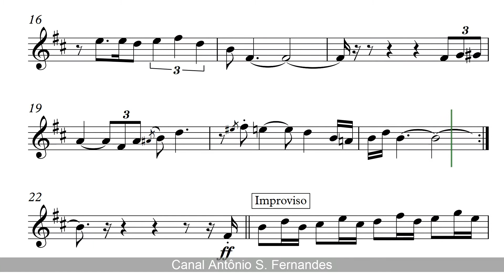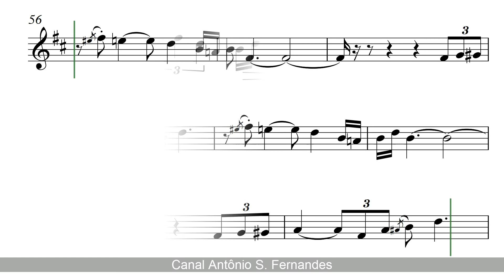Summertime - George Gershwin (Sheet Music) Tenor Sax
The Pure Pitch Method - Perfect Pitch Ear Training

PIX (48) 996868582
Obrigado!
"Summertime" is an aria composed in 1934 by George Gershwin for the 1935 opera Porgy and Bess. The lyrics are by DuBose Heyward, the author of the novel Porgy on which the opera was based, although the song is also co-credited to Ira Gershwin by ASCAP.
The song soon became a popular and much-recorded jazz standard, described as "without doubt ... one of the finest songs the composer ever wrote ... Gershwin's highly evocative writing brilliantly mixes elements of jazz and the song styles of blacks in the southeast United States from the early twentieth century". Composer and lyricist Stephen Sondheim characterized Heyward's lyrics for "Summertime" and "My Man's Gone Now" as "the best lyrics in the musical theater".

"Summertime" é uma ária do compositor americano George Gershwin, de sua ópera Porgy and Bess, de 1935. A letra é de DuBose Heyward, autor do romance Porgy no qual a ópera se baseou, embora a canção também seja co-creditada a Ira Gershwin pela ASCAP.
A obra logo se tornou um jazz standard muito popular e gravado com muita frequência, descrito como "sem dúvida... uma das melhores canções que o autor já fez... a composição altamente evocativa de Gershwin mistura elementos de jazz e os estilos das canções afro-americanas do sudeste dos Estados Unidos do início do século XX." O compositor e letrista americano Stephen Sondheim descreveu as letras de Heyward para "Summertime" e "My Man's Gone Now" como "as melhores do teatro musical". A canção foi reconhecida como uma das canções com mais covers na história da música gravada, com mais de 38.100 versões gravadas por grupos e artistas solo.